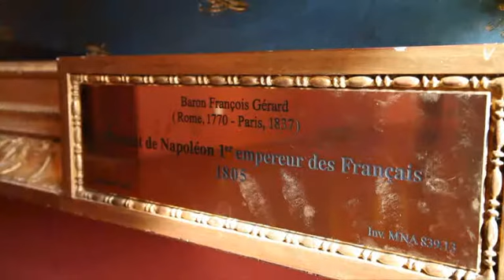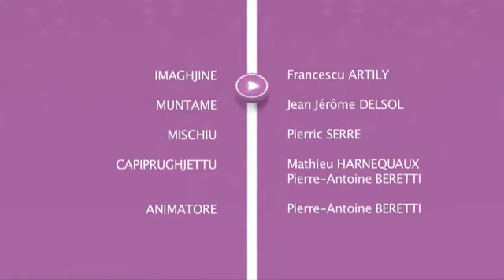U Palazzu Fesch